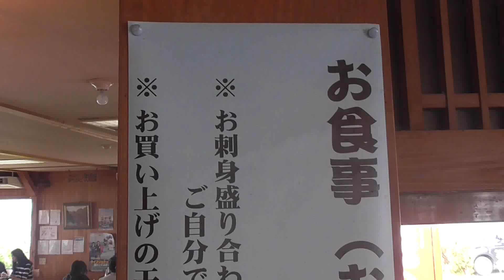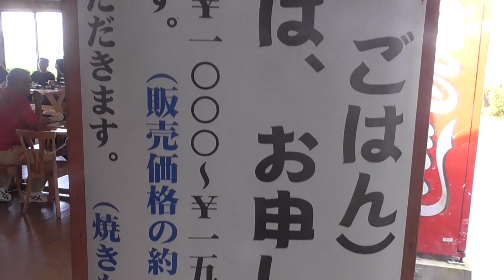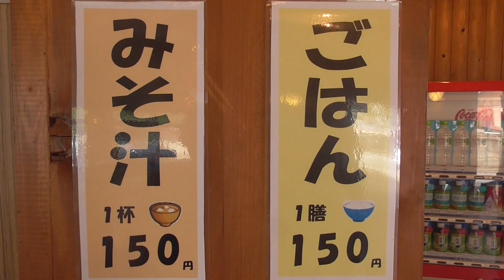店内で美味しい魚が食べれる魚屋さん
ここはマジメになかなか美味しい魚が食べれます。但し日曜日のお昼時はかなり込み合います。

和歌山の釣太郎です。南紀地方の海釣り情報(エサ、仕掛、釣果、天気海況、釣り場案内、魚の調理、捕食シーン等)を発信しています。